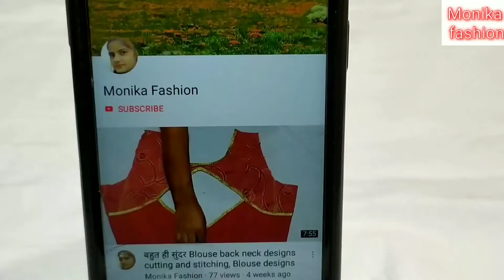Latest Boat Front Neck With Princess Cut Blouse Design cutting and stitching/ Blouse Design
Aaj ki video mein meine aapko front neck with princess cut blouse design banana bataya hai.

Monika fashion.